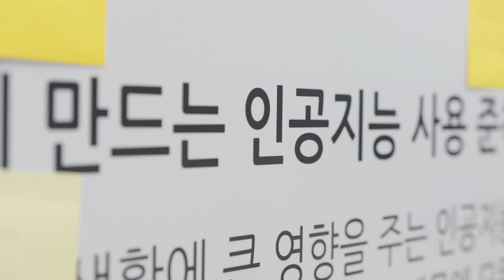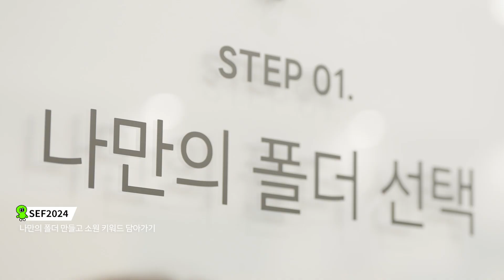SEF2024 성수 팝업 현장 스케치🎥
2024년 9월 6일부터 7일까지,
SEF2024 팝업 행사가 성수동에서 열렸습니다!

많은 분들이 네이버 커넥트재단의 소프트웨어 교육 프로그램을 직접 체험하기 위해 방문해주셨어요🙌🏻

SEF2024 성수 팝업 현장에는 다양한 미션이 가득했는데요.

유아 코딩 앱 쥬니버스쿨 체험✨ 엔트리 블록코딩으로 포토카드 만들기📷
소프트웨어야 놀자로 인공지능 윤리 지식 배우기✍🏻 부스트코스 키워드 찾기⏳
부스트캠프 개발자의 방에서 퀴즈풀기🙆 나만의 소원 폴더 만들기📁까지

모두를 위한 소프트웨어 교육을 제공하는 네이버 커넥트재단의
다양한 교육 프로그램을 쉽고 재미있게 체험할 수 있었어요!

미션을 완료하신 모든 분들께는 유용하고 귀여운 굿즈도
한아름 제공되었답니다🎁

영상에서 SEF2024 성수 팝업의 특별한 순간들을 만나보세요